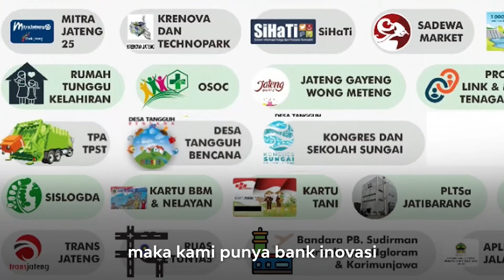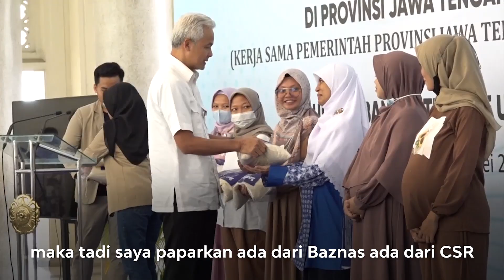Gubernur Ganjar Hattrick Penghargaan Pembangunan Daerah Terbaik